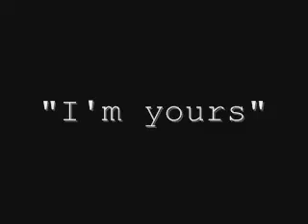Jason Mraz à Paris - 12/12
Jason Mraz à la Pomme d'Eve - "I'm yours" + Jason qui parle avec le public.
On le voit à peine mais on entend la chanson et ce qu'il dit/You can barely see him but you can hear the song and what he says